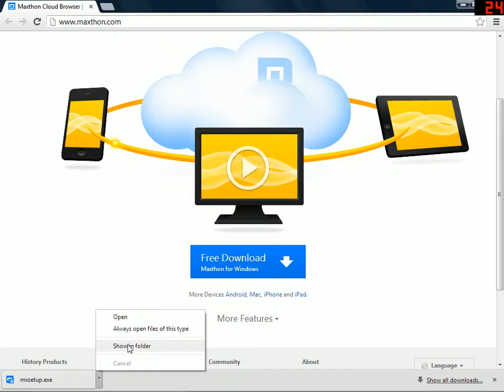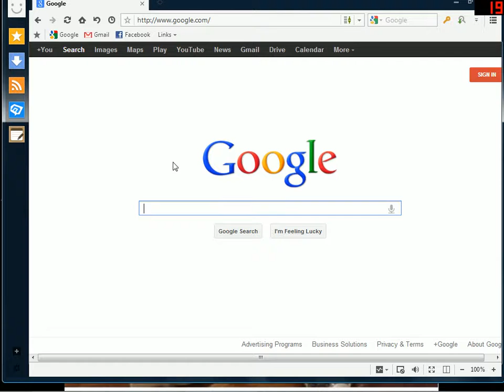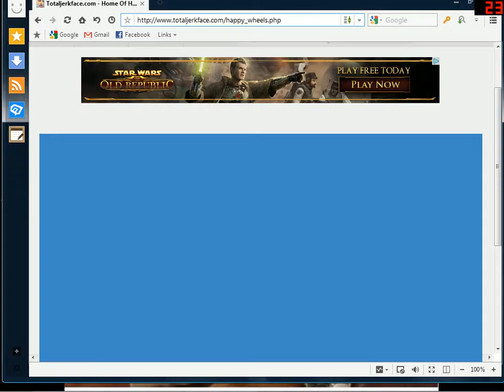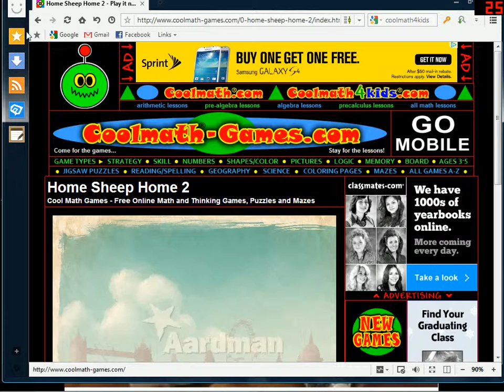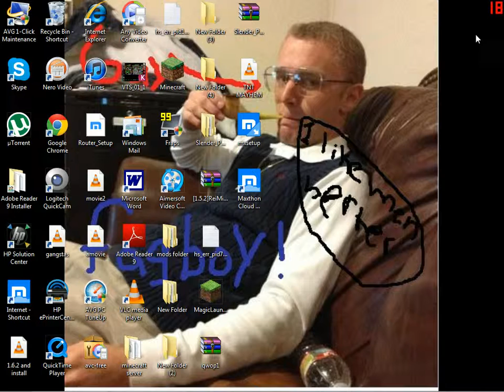how to record happy wheels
join me as i show u the sexy browser maxthon